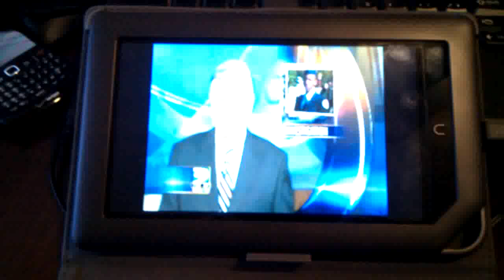NOOKcolor running SlingPlayer Mobile